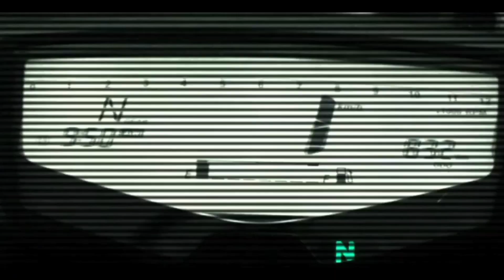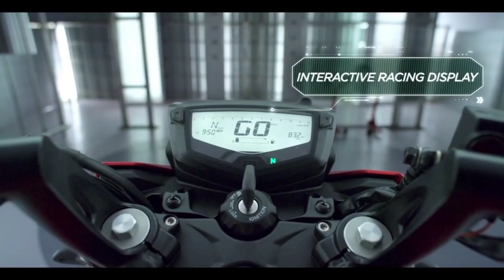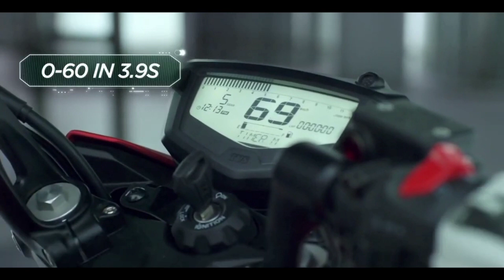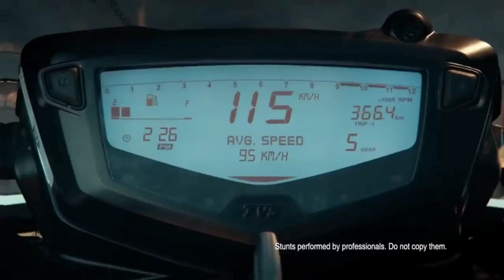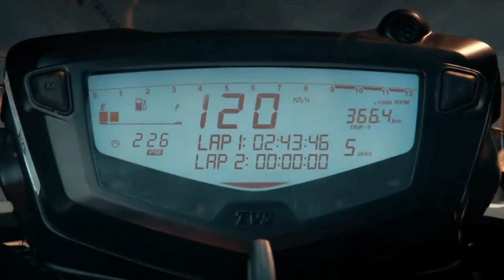Tvs apache rtr 125 bs6 2022 model|Must watch 🔥 launched date features loook full information 🔥🔥🔥🔥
To buy the product mars by ghc

plzzz susbcribe

plzzzz susbcribe